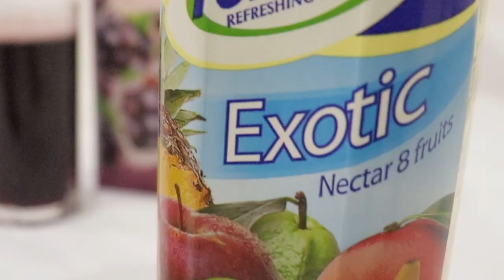PALMER DANS SON ROLE DE PAPA .. WIZY WOZO FAIT UNE DEMANDE A SES FANS